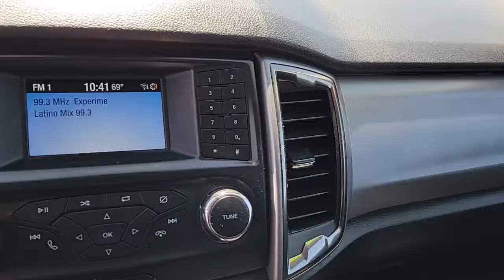2019 FORD RANGER Las Vegas, Henderson, Boulder City, Willow Branch, Nelson, NV 22T0606A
Oxford White Used 2019 FORD RANGER available in Las Vegas, Nevada at Gaudin Ford. Servicing the Henderson, Boulder City, Willow Branch, Nelson, NV area.
2019 FORD RANGER XLT 2WD SUPERCREW 5 BOX - Stock#: 22T0606A - VIN#: 1FTER4EH1KLA87569

Gaudin Ford
6625 West Roy Horn Way

Recent Arrival! Certified. Odometer is 1342 miles below market average! Clean CARFAX. 21/26 City/Highway MPGbrFord Details:brbr  * 172 Point Inspection (for Ford Gold Certified program) 139 Point Inspection (for Ford Blue Certified program)br  * Warranty Deductible: $100br  * Powertrain Limited Warranty: 84 Month/100000 Mile (whichever comes first) from original in-service date (for Ford Gold Certified program)br  * Transferable Warrantybr  * Roadside Assistancebr  * Vehicle Historybr  * and 22000 FordPass Rewards Points to use toward first two maintenance visits (for Ford Gold Certified program) and 11000 FordPass Rewards Points to use toward first maintenance visit (for Ford Blue Certified program)br  * Limited Warranty: 3 Month/4000 Mile (whichever comes first) after new car warranty expires or from certified purchase date (for Ford Blue Certified program) 12 Month/12000 Mile (whichever comes first) after new car warranty expires or from certified purchase date (for Ford Gold Certified program)brbrbrWe have been serving the community since 1922 we invite you to visit our store and see our large inventory of Cars SUVs and Trucks.brbrAwards:br  * 2019 KBB.com 10 Favorite New-for-2019 CarsbrGaudin Ford proudly offers our customers home delivery services virtual product presentations and home test drives. Inquire for details.
Side Impact Beams,Dual Stage Driver And Passenger Seat-Mounted Side Airbags,Collision Mitigation-Front,Front And Rear Parking Sensors,Ford Co-Pilot360 - Blind Spot Information System (BLIS) Blind Spot,Ford Co-Pilot360 - Pre-Collision Assist with Automatic Emergency Braking (AEB) and Cross Traffic Alert,Tire Specific Low Tire Pressure Warning,Dual Stage Driver And Passenger Front Airbags,Safety Canopy System Curtain 1st And 2nd Row Airbags,Airbag Occupancy Sensor,Rear Child Safety Locks,Outboard Front Lap And Shoulder Safety Belts -inc: Rear Center 3 Point, Height Adjusters and Pretensioners,Dynamic Hitch Assist Back-Up Camera,Driver Seat,Passenger Seat,Full Folding Bench Front Facing Fold-Up Cushion Rear Seat,Manual Tilt/Telescoping Steering Column,Front Cupholder,Rear Cupholder,Compass,HVAC -inc: Underseat Ducts,Locking Glove Box,Full Cloth Headliner,Urethane Gear Shifter Material,Interior Trim -inc: Metal-Look Instrument Panel Insert, Cabback Insulator and Chrome Interior Accents,Cloth Door Trim Insert,Day-Night Rearview Mirror,Passenger Visor Vanity Mirror,3 12V DC Power Outlets,Full Overhead Console w/Storage, 3 12V DC Power Outlets and 1 120V AC Power Outlet,Fade-To-Off Interior Lighting,Front And Rear Map Lights,Pickup Cargo Box Lights,Instrument Panel Bin, Dashboard Storage, Driver / Passenger And Rear Door Bins and 2nd Row Underseat Storage,Delayed Accessory Power,Analog Appearance,Outside Temp Gauge,Manual w/Tilt Front Head Restraints and Manual Adjustable Rear Head Restraints,Front Center Armrest and Rear Center Armrest,Securilock Anti-Theft Ignition (pats) Engine Immobilizer,Perimeter Alarm,MyKey,3 12V DC Power Outlets and 1 120V AC Power OutletRadio w/Seek-Scan and Speed Compensated Volume Control,Integrated Roof Antenna,Regular Box Style,Steel Spare Wheel,Full-Size Spare Tire Stored Underbody w/Crankdown,Clearcoat Paint,Body-Colored Rear Step Bumper,Black Side Windows Trim and Black Front Windshield Trim,Black Door Handles,Body-Colored Wheel Well Trim,V